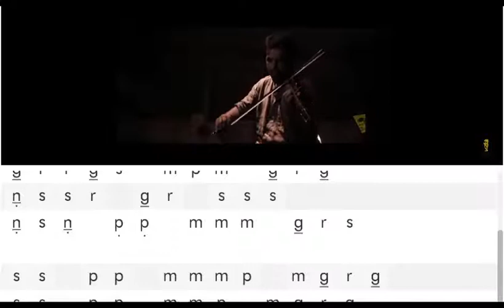Kanneer Poovinte: Balabhaskar violin cover with Sarigama notations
Notations for the melodious track 'Kanneer Poovinte' composed by Johnson Master for the film 'Kireedom'. We've set the notations to a note-perfect cover version played on the violin by Balabhaskar. The notations are simplified version of the notes actually played in the violin cover version.

You can find many more SRGM song notations in English, Hindi as well as Piano